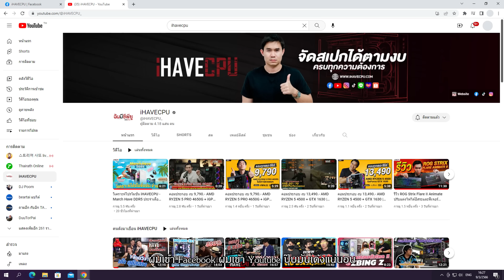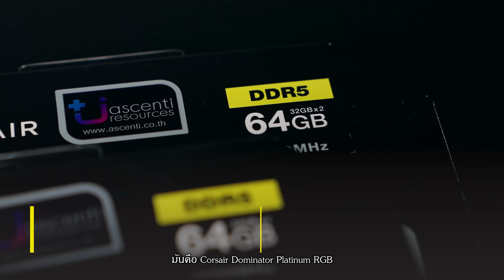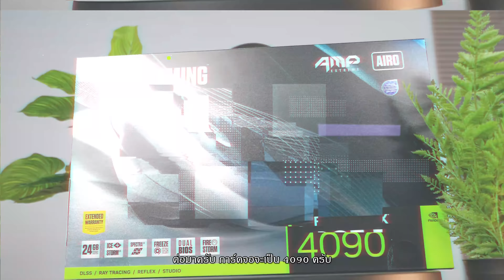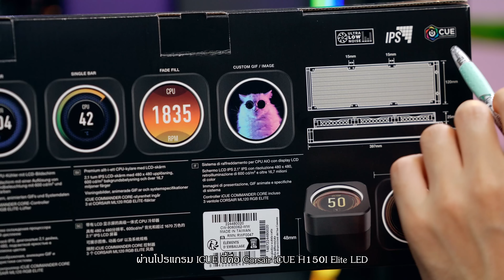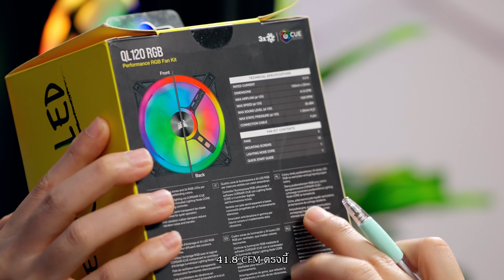รีวิวคอมสวย งบ 280,000.- โหดสุดในเดือนกุมภาพันธ์ 2023 | iHAVECPU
รีวิวคอมสวย งบ 280,000.- ที่สุดในเดือนกุมภาพันธ์ 2023 | iHAVECPU

CPU : INTEL CORE i9-13900KS 6 GHz 24C/32T
MB :  ROG STRIX Z790-H GAMING WIFI
VGA :  ZOTAC GAMING AMP EXTRME AIRO GeForce RTX 4090
RAM : CORSAIR DOMINATOR PLATINUM RGB DDR5 128GB (32GBx4) 5600 MHz
Storage : XLR8 CS3030 2TB x2
PSU : ROG THOR 1000W PLATINUM II 80+ PLATINUM  EVA Edition
CASE : ASUS ROG x Evangelion
COOLER:  CORSAIR iCUE H150I Elite LED